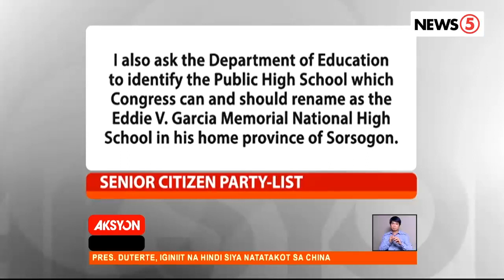Pag-alala sa naging buhay ni Eddie Garcia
Suportado ng ilang artista na ideklarang National Artist ang pumanaw na aktor. | Laila Pangilinan